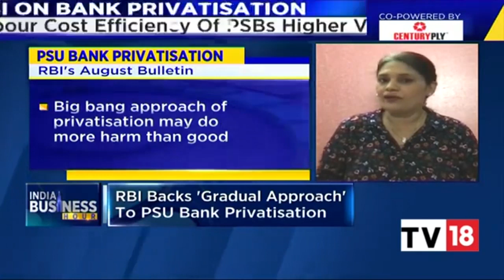RBI Backs 'Gradual Approach To PSU Bank Privatisation, Sapna Decodes | India Business Hour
'Big bang approach' to PSU bank privatization will do more harm than good, says RBI's August bulletin. It supports Govt's 'gradual approach'. Sapna Das reports.

n18oc_business